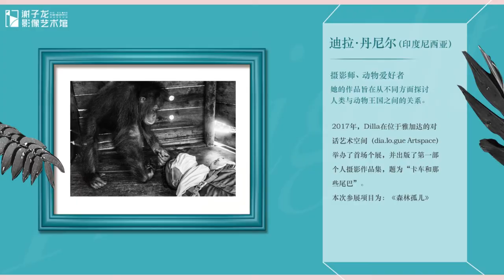Interview with Dilla Djalil-Daniel (Indonesia)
This is an interview with Dilla Djalil-Daniel (Indonesia), whose work  is being featured in "Insight: Asian Women Photography Exhibition". The group exhibition opened on 24 March 2018 at Xie Zilong Photography Museum, Changsha, Hunan Province, China.

This is a short video commissioned by the museum in which Dilla speaks about her work on the rehabilitation of Orang Utans in Kalimantan.